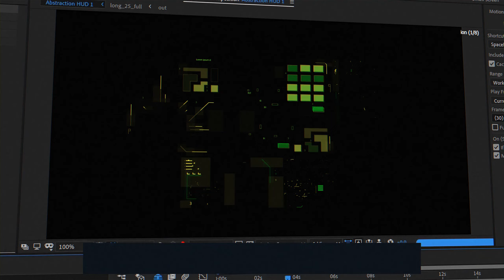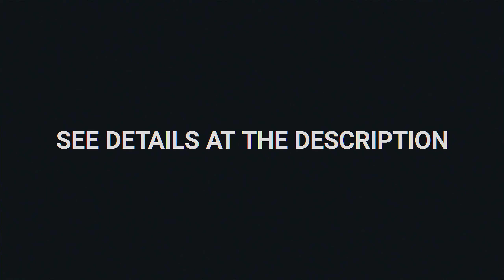Abstraction HUD Pack 3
For creating these templates we used Hudge. Everything inside of this template is customizable. You can buy HUDGE and will get fully customized HUD elements.These Hi-Tech elements are created 100% inside of After Effects (Except 3D models). So you can take any parts of any elements, change all the text, fonts or effects, and use it in your unique HUD. Alternatively, you can customize some parts in any way you want. Be creative and find another way of using all of these elements.

Description:

    Easy customization.
    Color Controls.
    Duration Control.
    Fully Customizable.
    Music from Preview.
    25 Different HUD.
    After Effects CC 2020 and above.
    Video from Previes is not included.